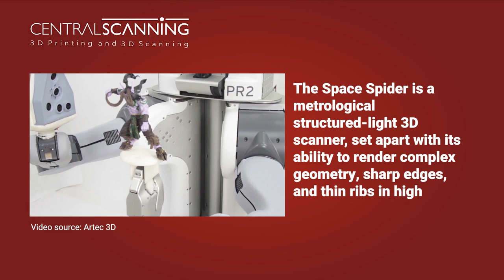Top Reasons to Select Artec Space Spider from Central Scanning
Discover the unmatched precision of the Artec Space Spider at Central Scanning! Click now to experience high-accuracy 3D scanning like never before

Central Scanning proudly introduces the Artec Space Spider, a revolutionary handheld 3D scanner that promises to transform your approach to 3D scanning. Originally designed for use on the International Space Station, the Artec Space Spider's scanning quality is truly out of this world. Its sophisticated temperature stabilisation and top-tier electronics ensure consistent, accurate results across various environments, making it the ideal solution for a wide range of applications.

The Artec Space Spider is not just any 3D scanner; it's a portable powerhouse of precision. Its lightweight design and battery pack, supporting up to six hours of scanning, offer unparalleled flexibility and convenience for scanning sessions without a power supply. This scanner shines in its ability to capture the minute details of small objects such as printed circuit boards, keys, coins, and even human facial features with remarkable precision.

Investing in the Artec Space Spider means investing in the efficiency and quality of your work. Whether it's for reverse engineering, quality control, or capturing intricate details in high resolution, the Space Spider delivers an unrivalled return on investment. Its ability to reduce error margins and accelerate project timelines makes it an invaluable asset to your business.